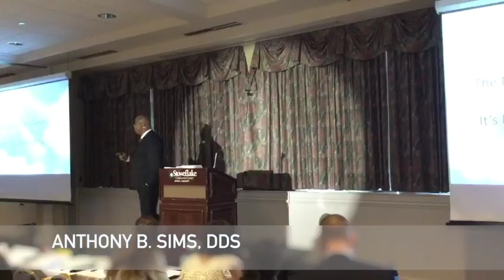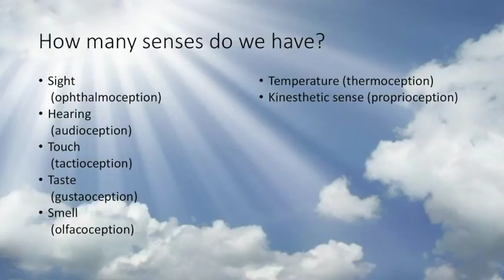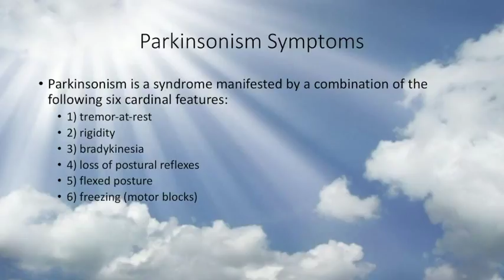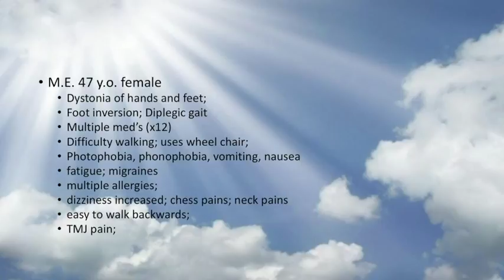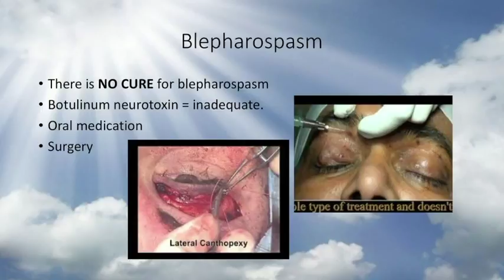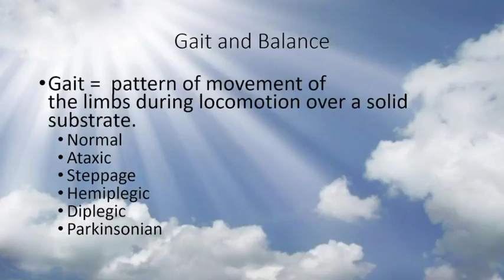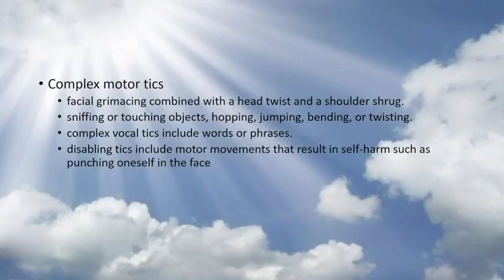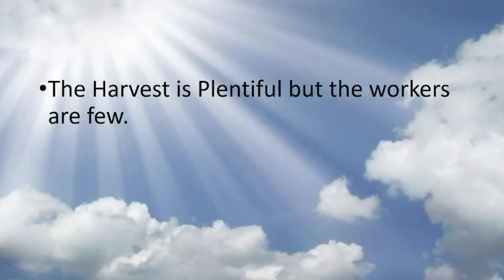Neurological Aspects of Dentistry and Its Relationship to Movement Disorders | Anthony B. Sims, DDS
The Neurological Aspects of Dentistry and Its Relationship to Movement Disorders | Anthony B. Sims, DDS

IAOMT Annual Conference in Stowe, VT

Learning Objectives:
1. Identify what is the TMJ. Everything is connected!
2. Identify what constitutes TMJ Disorder (TMJD). Identify what are the possible causes of
TMJD.
3. Identify what symptoms are related to TMJD.

Dr. Anthony B. Sims received his DDS degree from Ohio State University in 1983. He has had a general practice for over 30 years and is currently in Columbia, Maryland, where he also treats TMD and snoring/sleep apnea patients. He is a member of the American Academy of Craniofacial Pain, National Spasmodic Torticollis Assoc., Reflex Sympathetic Dystrophy Syndrome Assoc., and The International Association for Orthodontics. He has spoken worldwide on the perspective dentistry has on the possible abeyance of certain movement disorders such as Tourette’s syndrome and has had treatment results published in peer-reviewed journals.